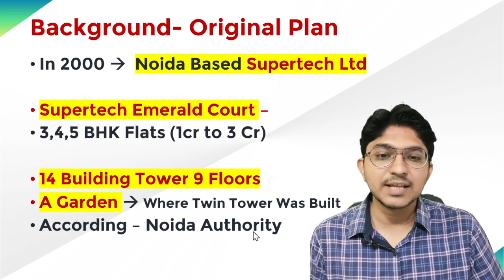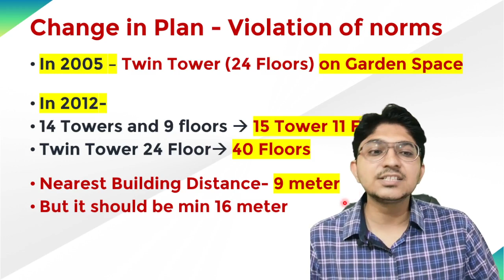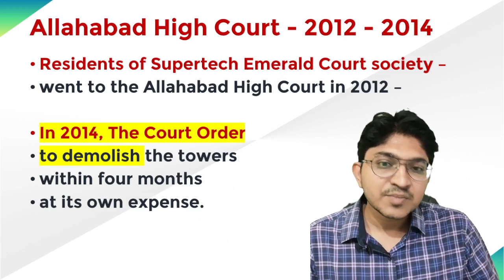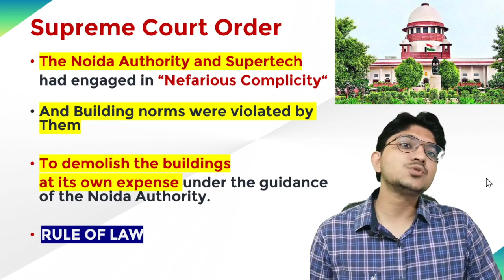Current Affairs | Twin Tower Demolished | SC Order | Session 17 | By Ankush Rathod Sir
Twin Tower Demolished | SC Order | Noida Based Supertech Ltd | Supertech Emerald Court | Noida Authority | Residents’ Welfare Association (RWA) of the society | Twin tower - Ceyane and Apex |

New Okhla Industrial Development Authority in Noida, UP |
Taller than the Qutub Minar | Violation of norms | Allahabad High Court | Supreme Court Order |
28 August 2022 |

MPSC, UPSC, Banking, IBPS, SBI, RBI, RRB, PO, Clerk, Assistant

Follow the below-mentioned steps to get the pdf documents of study material by CAREER BABA
1. Download the Telegram app.
2. Search for  ( CAREER BABA ABD )
3. Click "Join" at the bottom of the page.

For Doubts Contact - Ankush Sir: Whatsapp Only: 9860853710